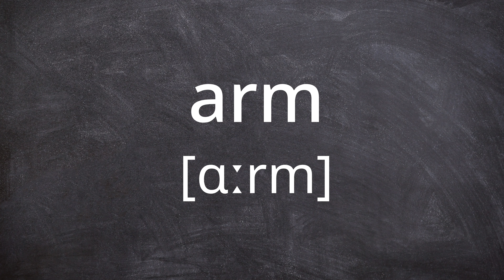ARM Pronunciation in American English